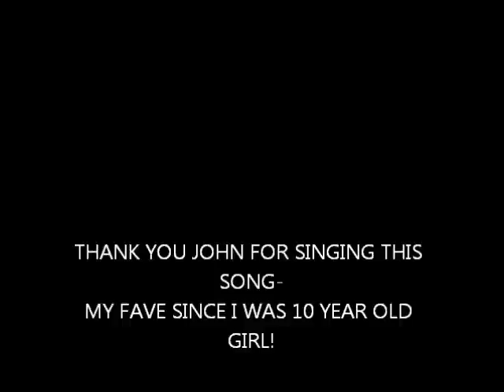YOUNG LOVE TAKE 1 &2.at helens house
JOHN SINGS YOUNG LOVE TO HELEN-A SONG SHE LOVED EVER SINCE SHE WAS 10 YEAR OLD GIRL